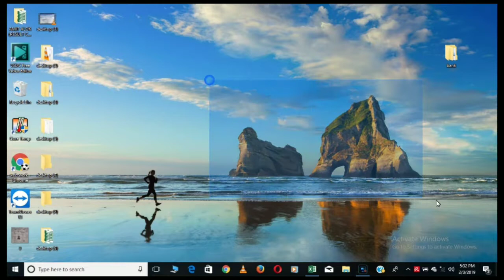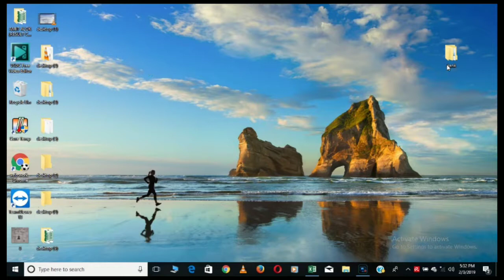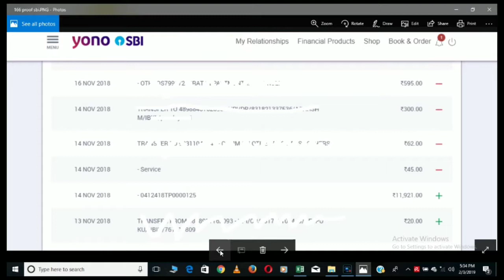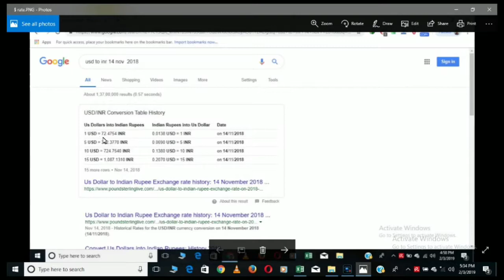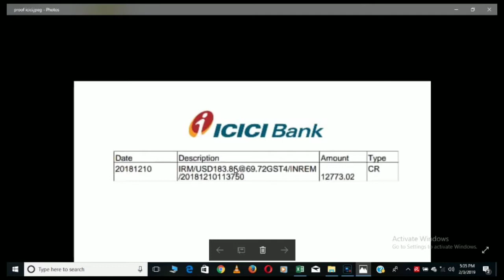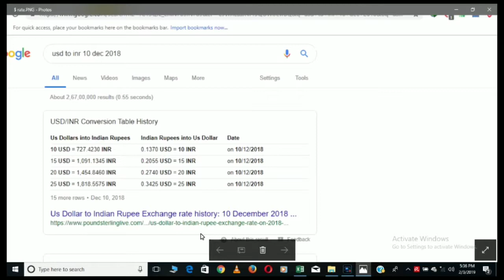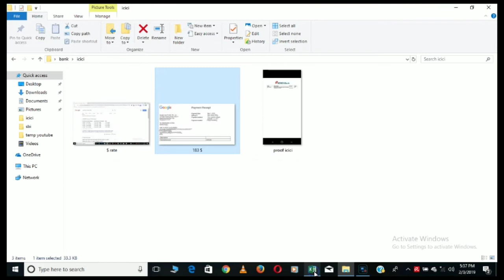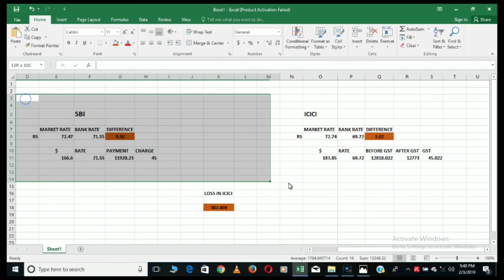Which Bank is best for receiving youtube payment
here we are comparing icici bank with Sbi bank ,,
we have discussed about time taken bank to reflect adsense money , and charge taken by the bank to receive AdSense money